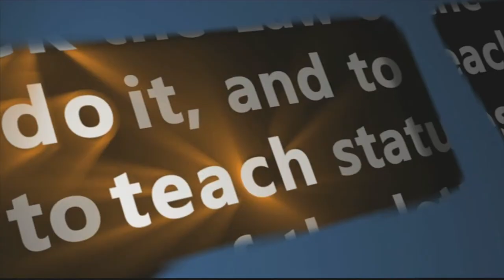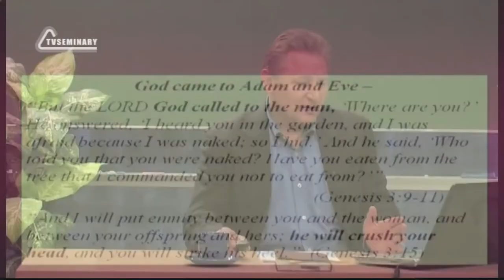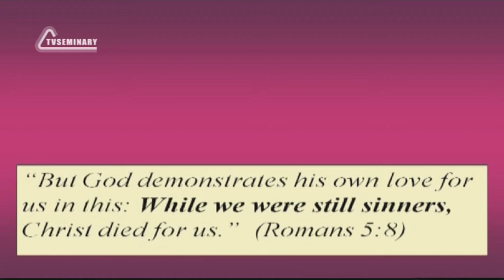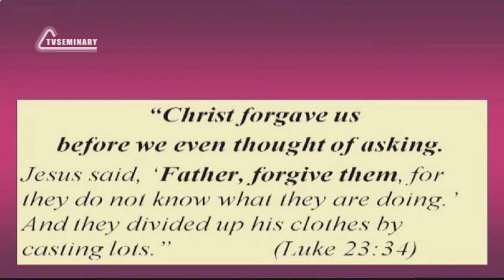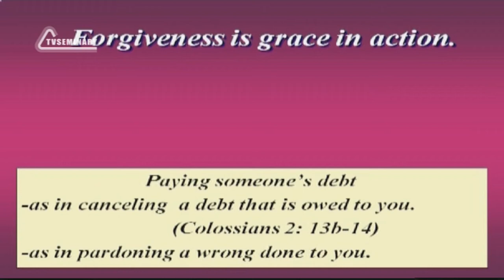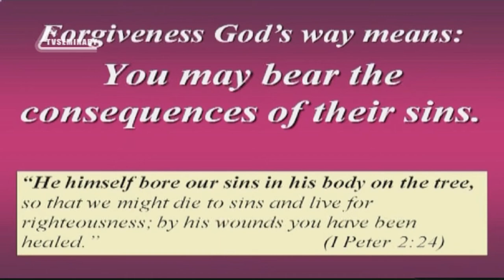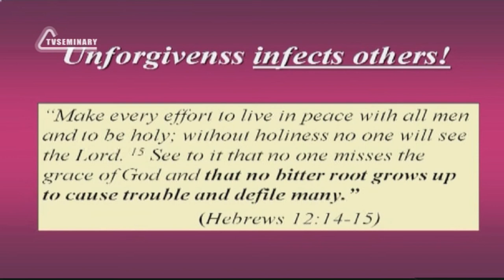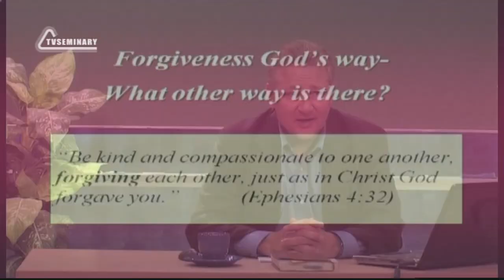SM020 Eng 38 Rest, Forgiving as Forgiven Forgiveness and Consequences